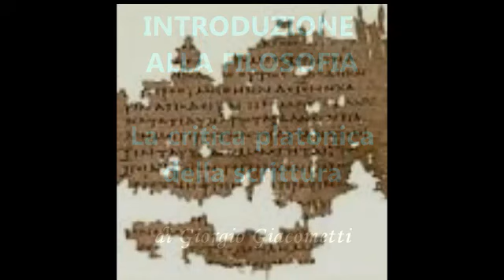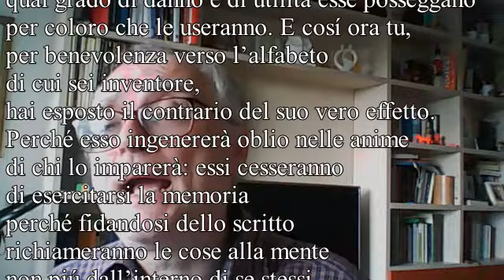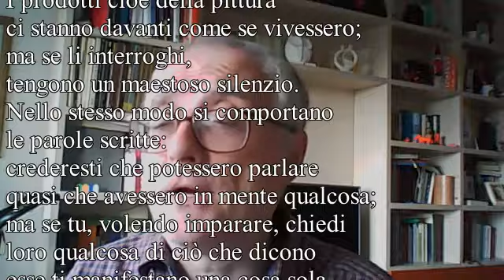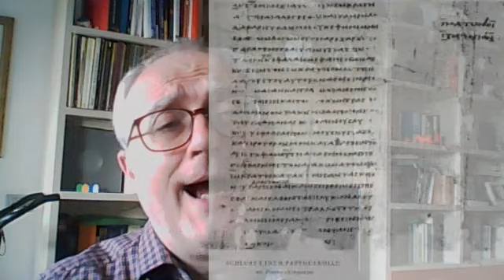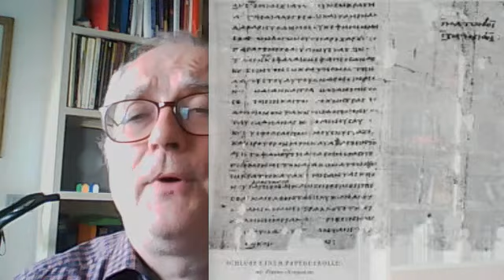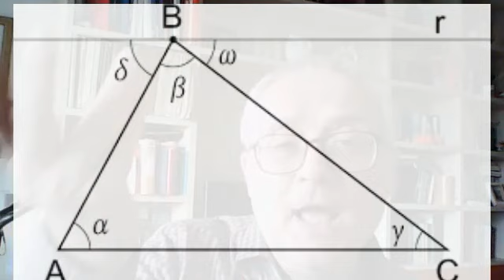La critica platonica della scrittura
Leggere e studiare testi scritti non fa crescere, come si può, credere il nostro sapere. Lo dimostra una volta per tutte Platone nel "Fedro".